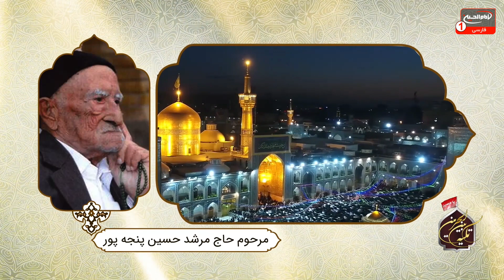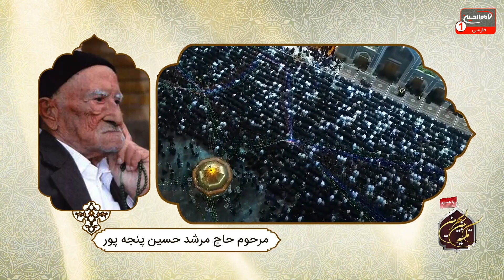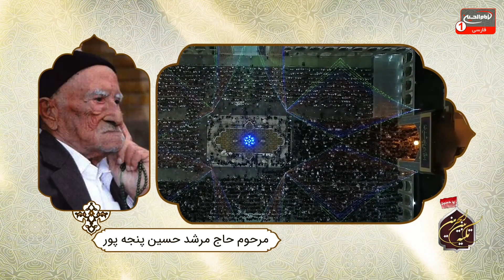تکیه بین الحرمین (934): بررسی مقتل_امام_حسین_علیه_السلام، علی غفوری کربلایی، کربلا، 1443 ق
موضوع: بررسی مقاتل امام حسین علیه السلام
مجری: ملاعلی غفوری کربلایی
زمان توليد: 1443 هجری قمری
کد برنامه: 0.30811
موضوع های فرعی:

- معجزه رد الشمس حضرت امیرالمؤمنین علی علیه السلام
- ولی الله مطلق بر همه کائنات سیطره دارد
- ولایت مطلق از آن اهل بیت عصمت علیهم السلام است
- ولایت عامه در اختیار مرجعیت عظیم الشأن می باشد
- علم لدنی اهل بیت عصمت علیهم السلام
- قدرت وعلم بیکران حضرت امیرالمؤمنین علی علیه السلام
- مدح اهل بیت علیهم السلام با مداحی مداح و ذاکر اهل بیت علیهم السلام مرحوم حاج مرشد حسین پنجه پور

کلید واژه ها:
کتاب نفس المهموم
شیخ عباس قمی
مقاتل حضرت سیدالشهداء
رد الشمس
امیرالمؤمنین
ولی الله مطلق
ولایت مطلق
ولایت عامه
علم لدنی
حاج مرشد حسین پنجه پور
ملاعلی غفوری کربلایی

1 - از طريق شركت هاى انتقال پول و صرافى ها از سراسر دنيا به كربلاى معلي  به نام "رياض عباس محمود" و اطلاع رسانى مبلغ و نام صرافى به شبكه از طريق تماس با شماره:
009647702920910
2 - ارسال پيام كوتاه "لبيك يا حسين" از طريق واتساپ يا پیامک به شماره
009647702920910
4- واریز از طريق اپلیکیشن های مجموعه رسانه ای امام حسین علیه السلام

5-  واریز به شماره حساب شبكه امام حسين علیه السلام درامريكا
‏Address:
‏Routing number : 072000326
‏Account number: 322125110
‏Swift code: CHASUS33

6 - واريز از سراسر دنيا به شماره حساب شبكه در انگلستان
‏charity account:
‏BARCLAYS BANK

‏Sort code:
20 92 63

‏Account number:
83682897